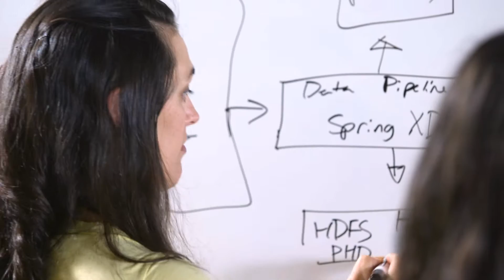Dormain Drewitz, Director of Big Data Product Marketing "What We Do"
Pivotal is a software company that is focused on not only delivering great Open Source Products but on how those products are built.

Pivotal is at the forefront of sharing the latest technologies and setting up foundations such as the Cloud Foundry Foundation and the Open Data Platform (ODP) for Big Data projects.

Pivotal enables enterprises to become more software driven. It's a great place to work filled with passionate people who highly value the work they do.